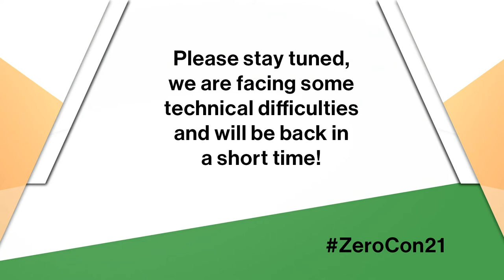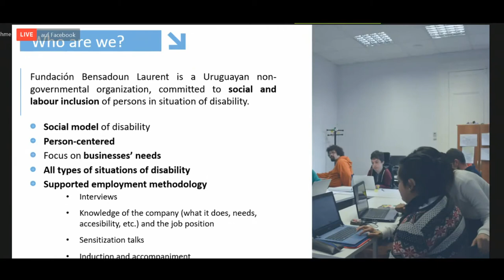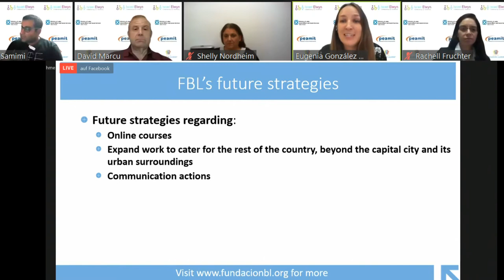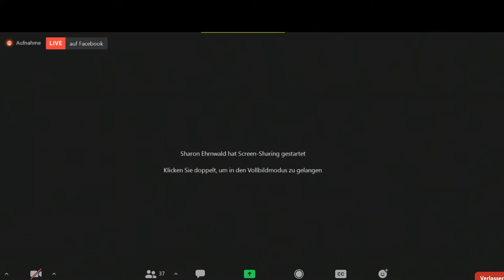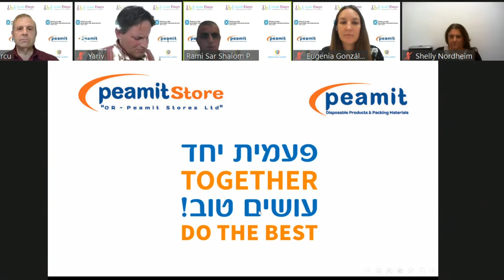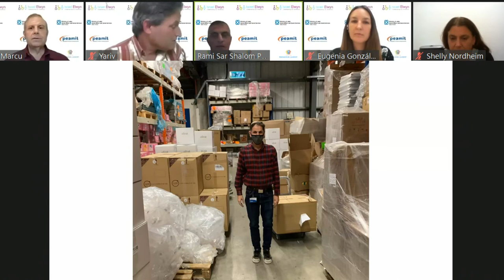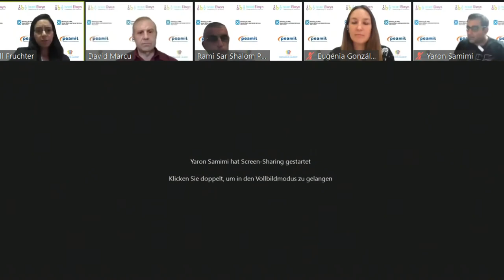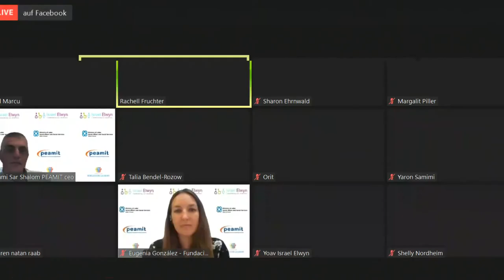Israel Elwyn: “Zooming-in” on employers during changing environments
The session, organized by the NGO Israel Elwyn - will focus on strategies to engage, recruit, and maintain employers in hiring people with intellectual disabilities in the competitive job market, especially during crisis and changing environments. Through a guided panel, the session will emphasize the issue from four point of views: the employee, the employer, Israel Elwyn’s job placement program staff, and the Israeli government. Moreover, a Uruguayan NGO will represent the South American perspective on this prescient topic.

Speaker:
David B. Marcu, Israel Elwyn, Israel
Shelly Nordheim- Golan, Ministry of Labor, Social Affairs and Social Services, Israel
Eugenia Gonzalez, Fundación Bensadoun Laurent, Uruguay
Racheli Fruchter, Israel Elwyn, Israel
Yariv Leers, Israel Elwyn, Israel
Rami Sar-Shalom, Peamit Store (employer), Israel